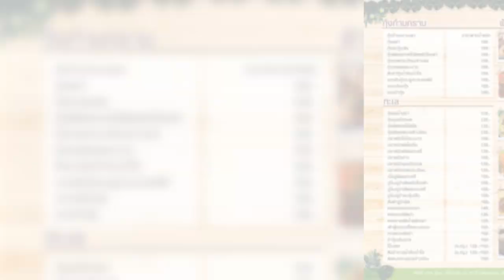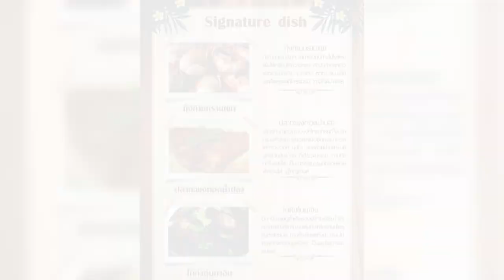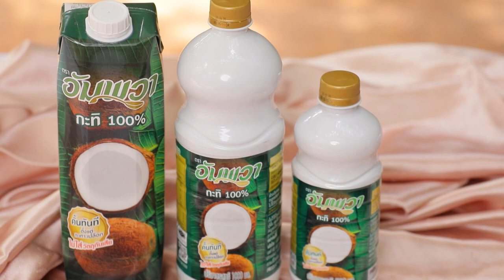อาจารย์ยิ่งศักดิ์ คุกกิ้งกูรู Ep.348 [1/3] “แกงคั่วเห็ดเผาะ” และ “แกงส้มกุ้งชะอมไข่”